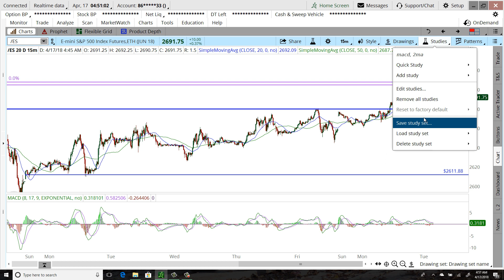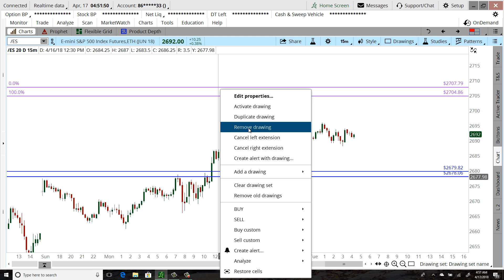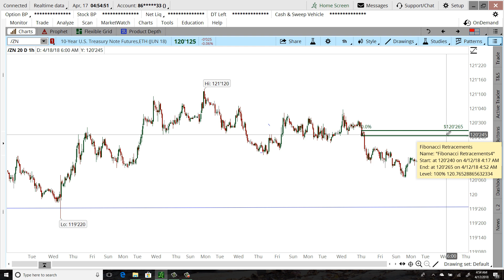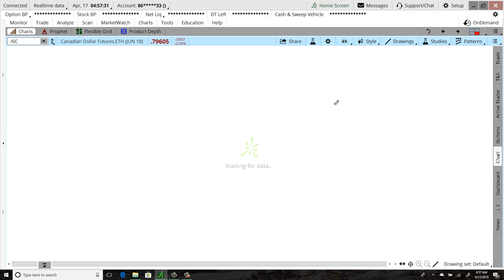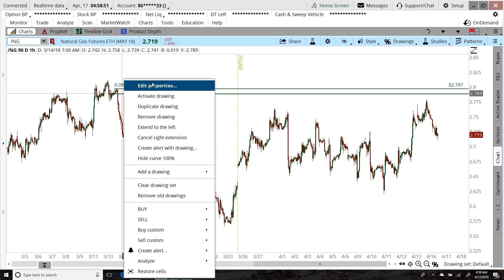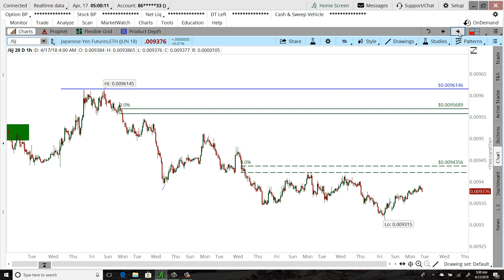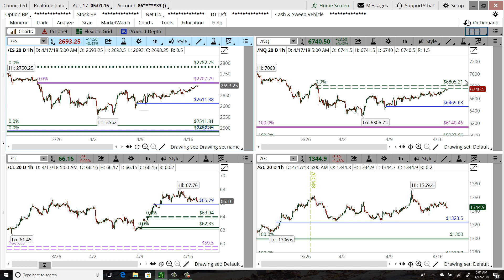Daily Market Commentary - 04/17/2018 - Chuck Fulkerson